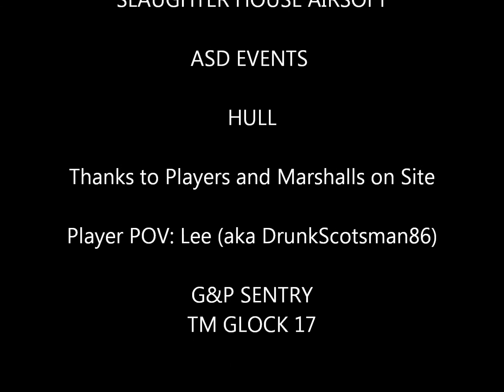Slaughter House Airsoft 01/06/14 Downed Pilot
Footage from Sunday 1st June's Downed Pilot game

Teams must search the Site to locate thier Medical Drop then take Medical Drop to Downed Pilot in order to move him to the Extract point